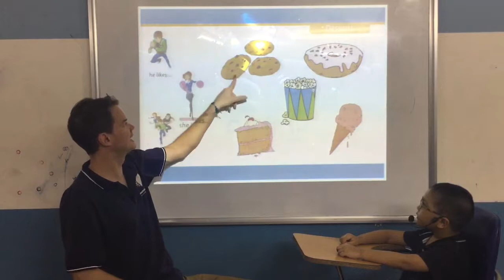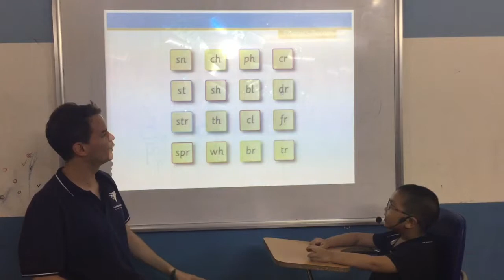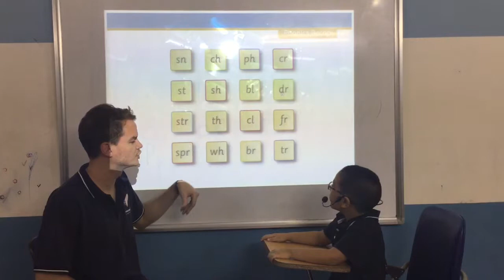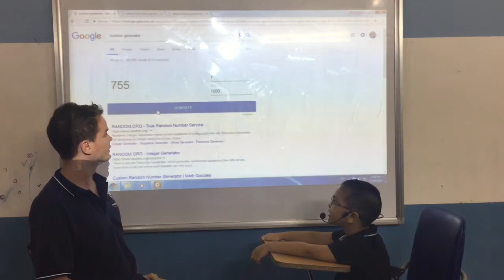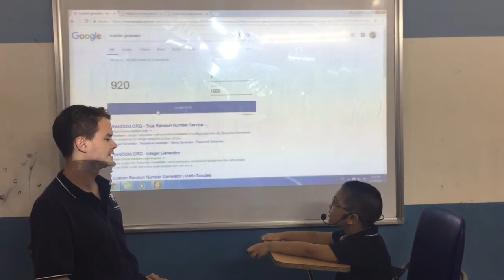Kindergarten 3- K19- Video Test 2 In November 2017- Nang Duy